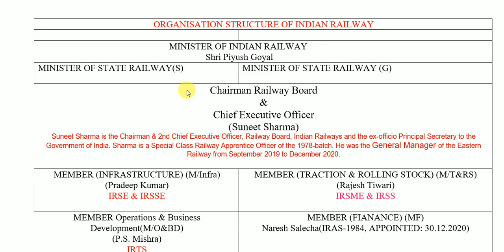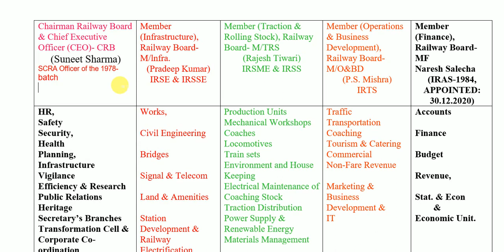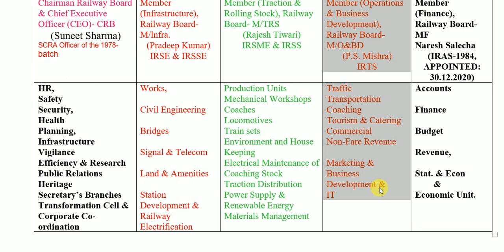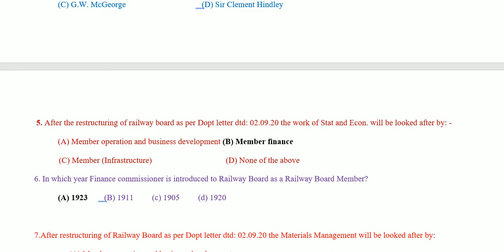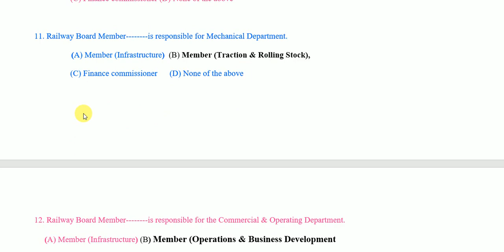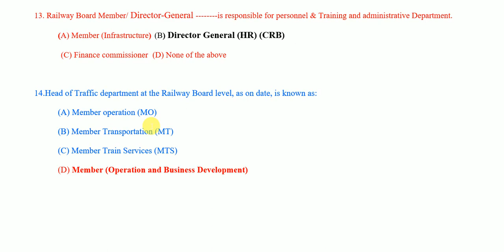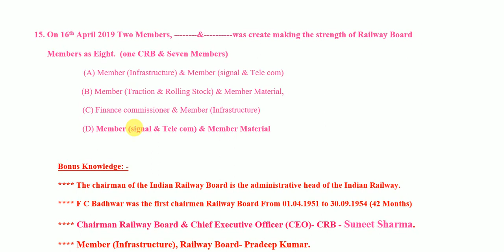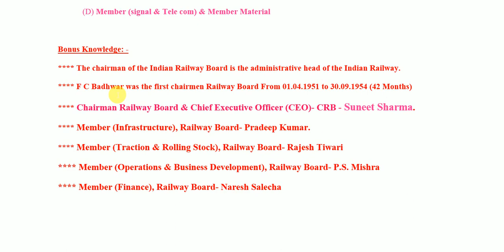RAILWAY BOARD IN 2021(QUESTION ANSWER TO THE POINT)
You can join us on Telegram:- Telegram railwayexam.in All types of LDCE railways exam material... FOLLOW THE BLOGGER ON Railway Ministerial Staff LDCE Departmental Exam

RAILWAY BOARD QUESTION ANSWER
RAILWAY BOARD IN 2021 (RAILWAY BOARD QUESTION ANSWER-2021)         Chairman   Railway Board & Chief Executive Officer (CEO)- CRB    (Suneet...
आप चाहे तो इस वीडियो को stop कर telegram के लिंक से इसके question पेपर को download कर और solve करने के बाद अपने answer ko verify कर सकते हैं।
पूरा वीडियो देखिए और आपको कैसा लगा comment के माध्यम से हमें जरूर बताइए धन्यवाद।